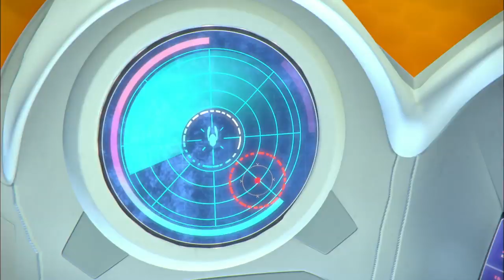The Dark Orca and other Villains in Season 2 - The Deep! | WildBrain Cartoons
The Deep series follows the Nekton family – Ant, Fontaine, Will, Kaiko and of course Jeffrey - a family of adventurous underwater explorers who live aboard a state-of-the-art submarine, the Aronnax, and explore unknown areas of the Earth's oceans to unravel the mysteries of the depths. The ancestors of the Nekton family died trying to solve the riddle of how to get to the lost city of Lemuria and refused to abandon it. Now, thanks to family friend Nereus, the Nektons know why they are so attracted to solving underwater riddles because they are the descendants of Lemurians.  With state-of-the-art technology and an unquenchable thirst for discovery, the Nektons love to explore the depths of the ocean and solve exciting mysteries as they do.

With state-of-the-art technology and an unquenchable thirst for discovery, the Nektons explore the mysterious depths of the ocean.

The series follows the Nekton family, a family of adventurous underwater explorers who live aboard a state-of-the-art submarine, the Aronnax, and explore unknown areas of the Earth's oceans to unravel the mysteries of the depths. The ancestors of the Nekton family died trying to solve the riddle of how to get to the lost city of Lemuria and refused to abandon it. Now, thanks to family friend Nereus, the Nektons know why they are so attracted to solving underwater riddles because they are the descendants of Lemurians.